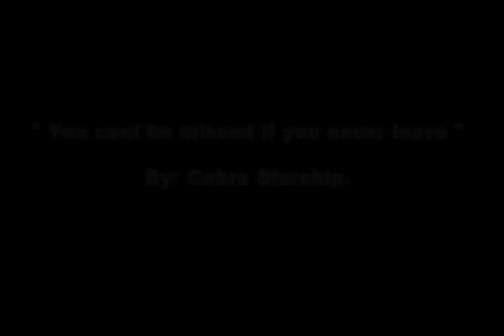SasuSaku: You can't be missed if you never go away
I'm seriously happy with the way this video came out. It's my best video yet, IMO.
The song is: You can't be missed if you never go away.
By: Cobra Starship.

[ I know, at the end of the video it says, 'you can't be missed if you never leave' ... that was a mistake. ^^; ]

I wanted so badly to do a video to a Cobra Starship song ever since I saw them in concert. First time I heard this song, I immidiatly thought SasuSaku. I think the song REALLY fits them. And it's one of my favorite Cobra Starship songs.

So I hope you guys like this video !!